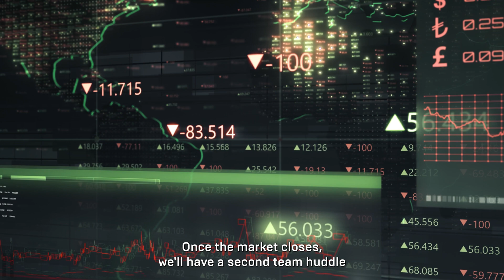Meet a Quantitative Trader at Susquehanna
Trading at Susquehanna moves fast. Every decision shapes the market, and every strategy relies on sharp thinking and collaboration. Traders analyze real-time data, react to market shifts, and work closely with researchers and technologists to optimize performance.

Follow a trader from pre-market prep and live trading sessions to post-market debriefs. See how training, mentorship, and game theory play a role in developing strong decision-making skills.

Explore what it takes to thrive in a dynamic trading environment.

TRANSCRIPT

0:15
I was interested in trading, having done some trades in my personal accounts.

0:17
For SIG specifically, as a company founded by professional poker players, I found their game theory and decision-making approach to trading very attractive.

0:25
Traders are assessed more on their decision process rather than just the outcome of their decisions.

0:33
When starting at SIG, you'll go through a brief orientation program, learning the basics of options theory.

0:39
From there, you'll be placed on one of our desks in the Sydney office, where you'll do more trading-specific training through mock trading, game theory classes, shadowing traders, and project work.

0:50
After that, you'll be flown to our headquarters in Philadelphia, where you'll undergo a more structured and rigorous training for six to twelve months.

0:58
Then, you'll take a ten-week trading class, after which you'll become a fully-fledged trader.

1:05
A typical day for me starts an hour to an hour and a half before the market opens.

1:10
I start with a meeting with our research team, where we discuss overnight news and events that could impact our markets.

1:15
Then, we have a huddle with the desk traders, discussing stock-specific events or trading situations we expect to arise and our strategies around them.

1:26
Once the market opens, it’s very trading-focused.

1:29
It's a team process, with constant discussion on the desk about market situations and how to handle them.

1:36
We trade through until the market closes.

1:39
After the close, we have a second team huddle where we debrief on the day's trading, reviewing what went well and where we could improve.

1:47
Then, we write our personal recaps, and trading for the day is done.

1:55
Sometimes, we like to relax upstairs at the poker tables, playing friendly games and bonding as a team.

2:05
[Music]